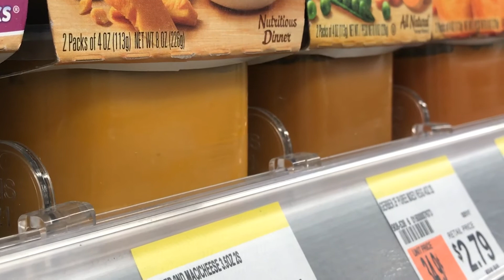Environmental Defense Fund Study Finds Lead in Baby Food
This week, Maida Galvez, MD, MPH, associate professor of environmental medicine and public health at the Icahn School of Medicine at Mount Sinai, director of the Region 2 Environmental Health Specialty Unit (NJ, NY, PR, and USVI) and Tom Neltner, JD, Chemicals Policy Director for the Environmental Defense Fund discuss a study which discovered that roughly 20 percent of baby food samples were found to contain lead. The study also found that more than 1 million children consume more lead than FDA’s limit. Eliminating lead in food would save society more than $27 billion annually in total lifetime earnings from saved IQ points.